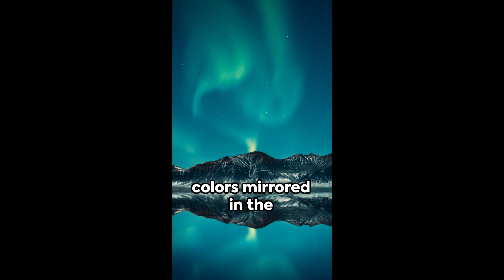Epic travel stories: My unforgettable journey around the world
Discovering diverse cultures: Around the world in one journey